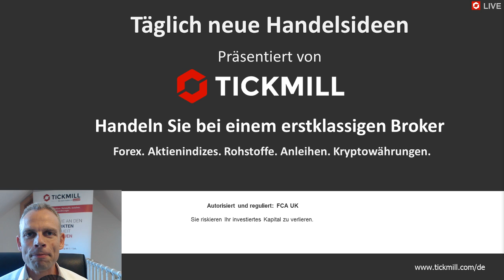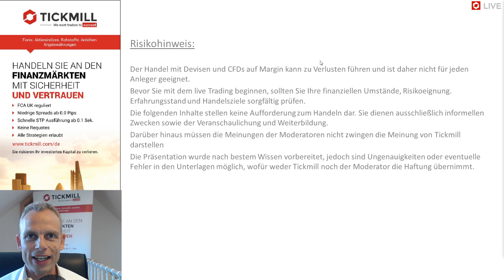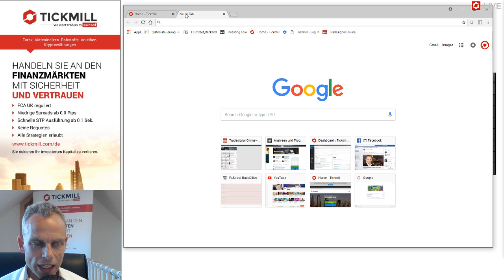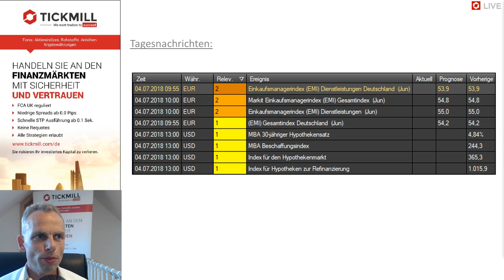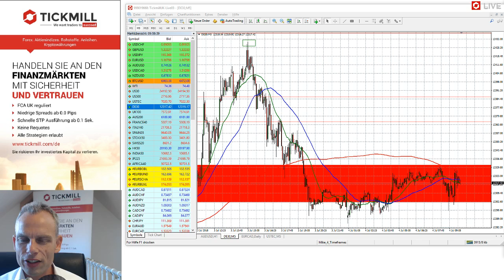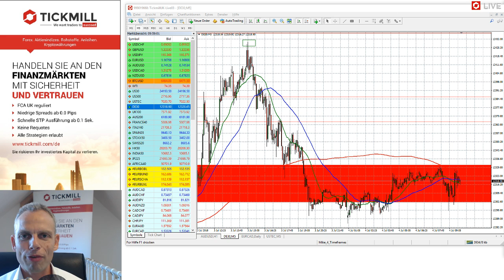Videobesprechung zu Tickmill's Handelsideen für den 04. Juli 2018 mit Mike Seidl